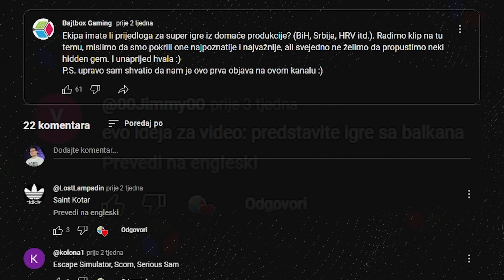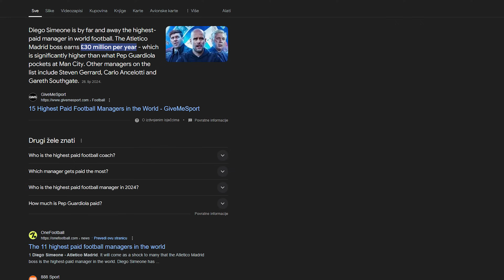NAJBOLJE IGRE S NAŠIH PROSTORA - Top 10 domaćih igara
Zašto se uvijek okrećemo stranim developerima kada su video igre u pitanju? Da budemo pošteni, razvoj video igara na našim prostorima i nije toliko značajan kada se situacija pogleda u globalu, ali kao što bi se kod nas reklo "Domaće je domaće!". Ili kako bi Fran rekao, "Domaće je najbolje". Ovoga puta vam donosimo naših Top 10 najboljih domaćih igara koje su razvili developeri s balkana, a kao i uvijek, vaši doprinosi putem komentara će nam pomoći da istaknemo još domaći developera i pomognemo svojim ljudima.